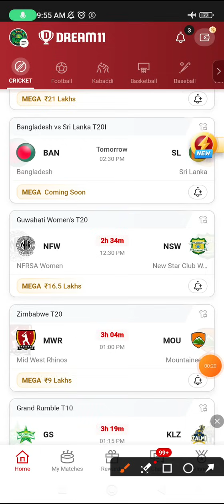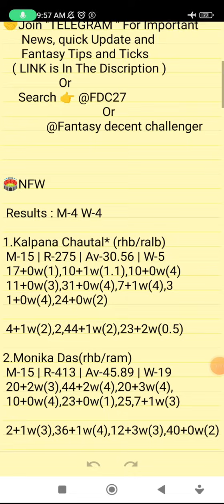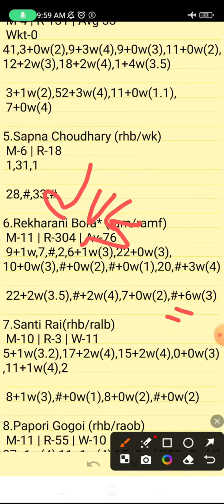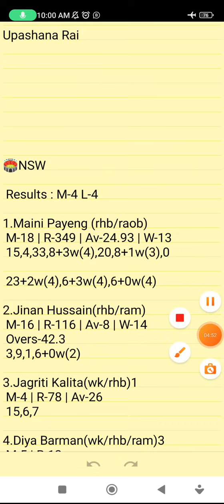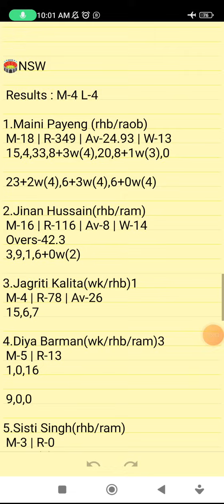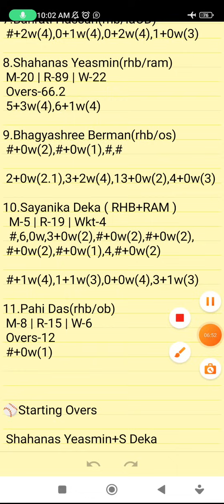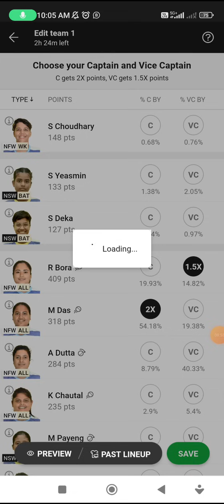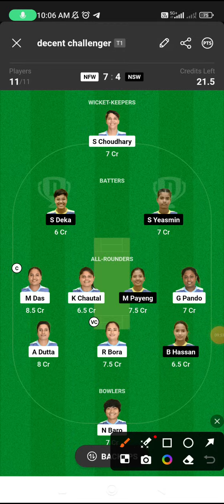NSW VS NFW | NSW VS NFW DREAM11 TEAM PREDICTION | GUWAHATI WOMEN'S T20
𝗡𝗲𝘄 𝗬𝗼𝘂𝗧𝘂𝗯𝗲 𝗖𝗵𝗮𝗻𝗻𝗲𝗹 𝗙𝗼𝗿 𝗤𝘂𝗮𝗹𝗶𝘁𝘆 𝗠𝗮𝘁𝗰𝗵𝗲𝘀

      Own Risk "